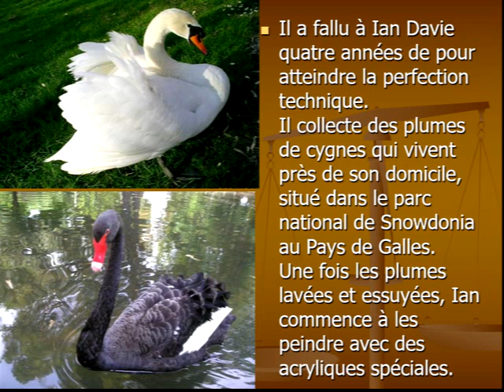Evolvenza To a wider feeling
Cit./ FROM A LESS BROAD FEELING TO A WIDER FEELING.